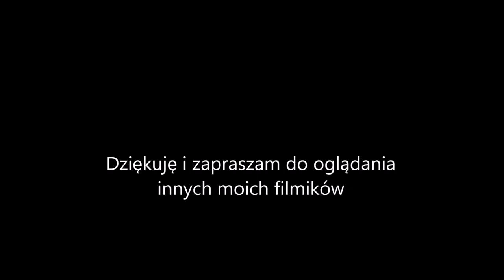DIY rear view mirror angel charm, Jak zrobić aniołka na lusterko wsteczne 😇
Jeżeli szukasz pomysłu na upominek dla kierowcy to dobrze trafiłaś 😊. W tym video pokazuję jak zrobić aniołka  na lusterko wsteczne. Ten anioł może być także ozdobą na torebkę albo na bożonarodzeniową choinkę. Wykonałam go z materiałów, które za niewielkie pieniądze kupisz z linków poniżej.  Powodzenia!

Jeśli wykorzystasz moje tutoriale do wykonania  biżuterii to podeślij fotki swoich dziełek na mój FanPage , chętnie je opublikuję

🇺🇸If you make a piece of jewelry following my tutorials, please share it on my FB Page:

If you're looking for a gift for a driver, you've come to the right place. I show how to make an angel in the rearview mirror in this video. This angel charm can also be a decoration for a purse or a Christmas tree.

If you like this video please make sure to share, like or comment. It helps a lot 💕

Materiały/ Materials:
Krople z porcelany 10x30 mm -13 sztuk/Porcelain drop beads 10x30 mm 13 pcs
Miękki drut miedziany kolor srebrny 20Ga - 0.8 mm/soft copper wire wire 20Ga silver color - 0.8 mm

Boost your YT Channel with TubeBuddy. Get more views and subs. Simply click the link below and find more